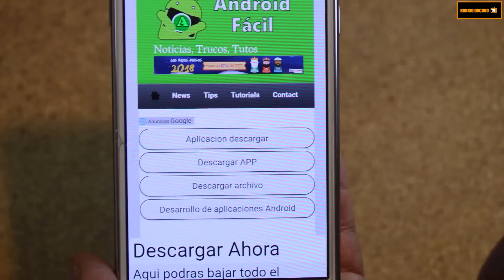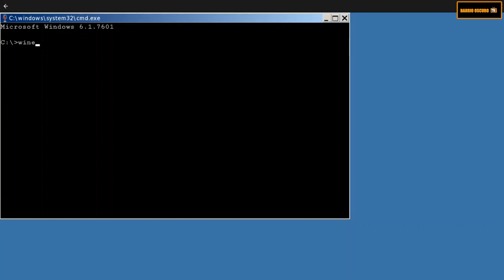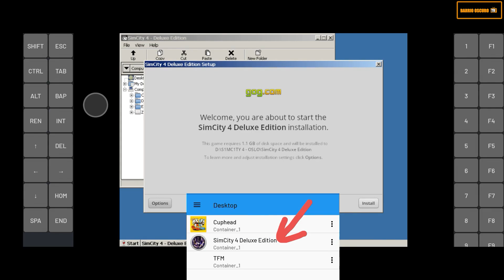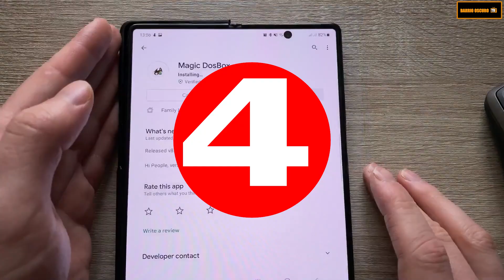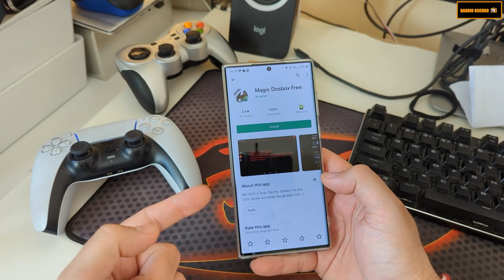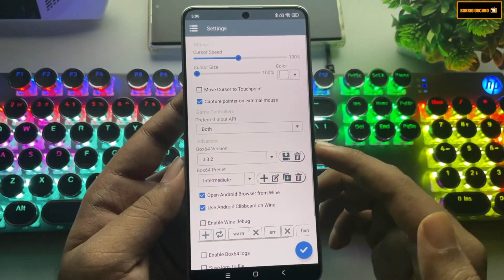5 EMULADORES de WINDOWS para MÓVILES ANDROID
windowsandroid 🔥 ¡Estos son los 5 mejores emuladores para correr sistemas Windows en tu móvil Android! Desde Windows XP hasta Windows 10, en este video te muestro las opciones más interesantes y qué puedes hacer con cada una.

📱 Perfectos para nostálgicos, usuarios curiosos y quienes quieran experimentar con sistemas antiguos desde su smartphone.

📌 ¿Cuál te gustó más? ¿Usas alguno diferente? Déjalo en los comentarios 👇

💥 ¿ Quieres apoyar este canal independiente y formar parte de BOTV de verdad ? Únete como miembro y haz que esto siga creciendo 👉

1 - EL CONTENIDO DE LOS VIDEOS QUE SE REPRODUCE EN ESTE CANAL NO BUSCA INCITAR AL ODIO NI MALAS ACCIONES. EL PROPÓSITO DE LOS VIDEOS ES EL DE CREAR UN CONTENIDO EDUCATIVO Y DE ENTRETENIMIENTO.

2 - TODA LA INFORMACIÓN DE LOS VIDEOS ES RECOPILADA A TRAVES DE TERCEROS EN INTERNET.

3 - ALGUNOS DE LOS VÍDEOS DIFUNDIDOS EN ESTE CANAL PUEDEN TENER CONTENIDO PARA PERSONAS DE ALTO CRITERIO, YA QUE ALGUNAS ESCENAS PUEDEN TENER CONTENIDO SENSIBLE O DELICADO. POR LO QUE SE ACONSEJA QUE LOS MENORES DE EDAD LO VEAN EN COMPAÑÍA DE UN ADULTO.

4 - EL PROPÓSITO DE TODOS LOS VÍDEOS DEL CANAL ES EL DE AYUDAR MEDIANTE FINES EDUCATIVOS Y DE ENTRETENIMIENTO.